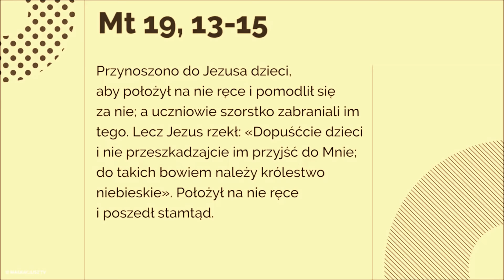Dopuśćcie dzieci i nie przeszkadzajcie im przyjść do Mnie - 18 sierpnia 2018 r.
Przynoszono do Jezusa dzieci, aby położył na nie ręce i pomodlił się za nie; a uczniowie szorstko zabraniali im tego. Lecz Jezus rzekł: «Dopuśćcie dzieci i nie przeszkadzajcie im przyjść do Mnie; do takich bowiem należy królestwo niebieskie». Położył na nie ręce i poszedł stamtąd.